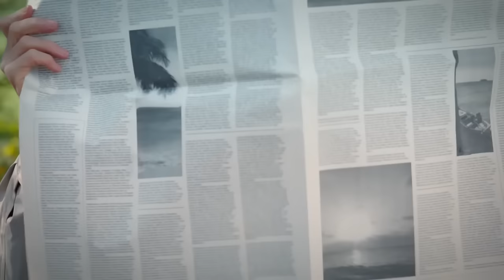More about Soft and More Twirlywoos! - Compilation